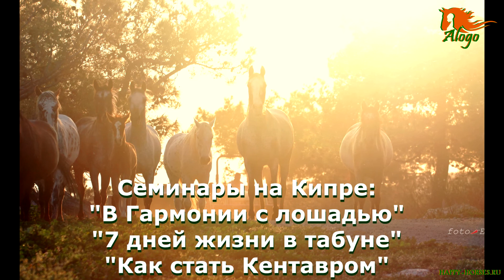Июньский семинар "В Гармонии с лошадью", это было прекрасно!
Есть такой остров на нашей планете, наверное его знают все дети, живет на нем семья лошадей и миссия их учить людей...